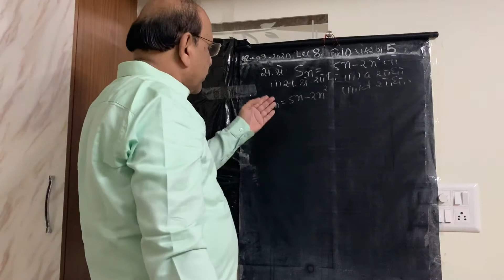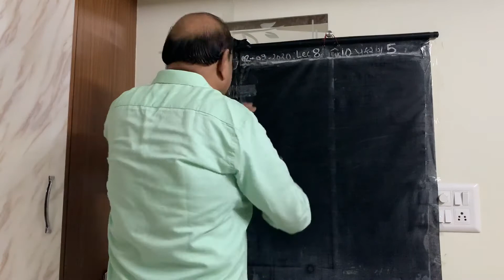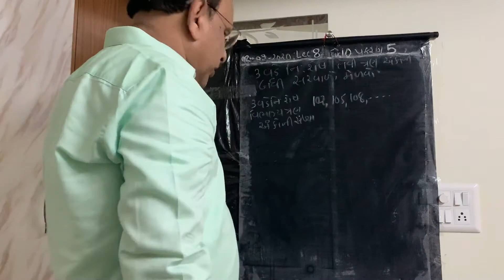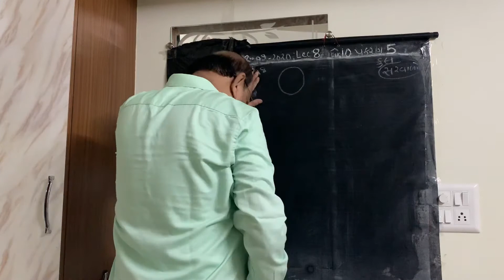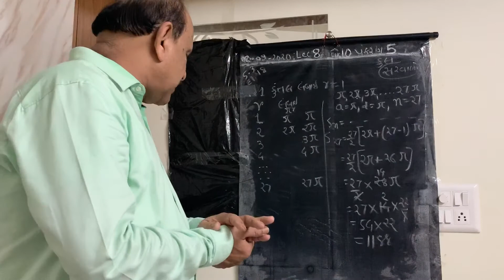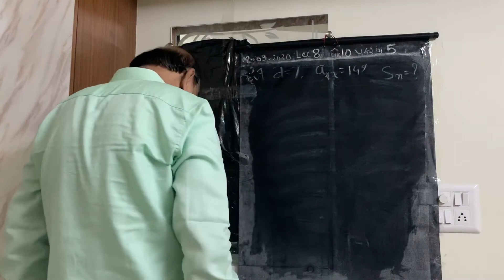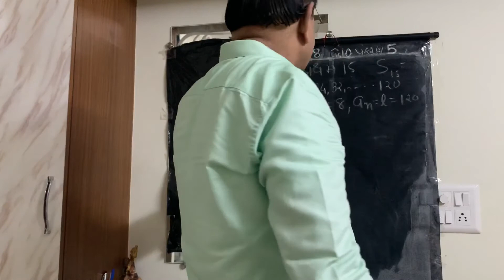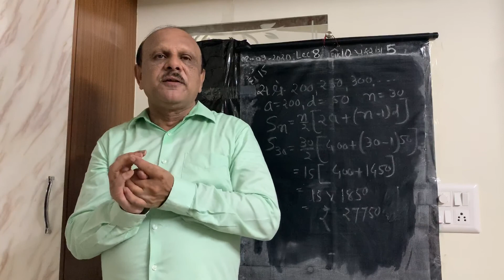10th_Ch5_Lect8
પાઠ ૫ સમાંતર શ્રેણી ભાગ ૮